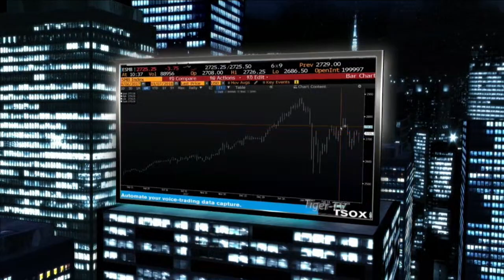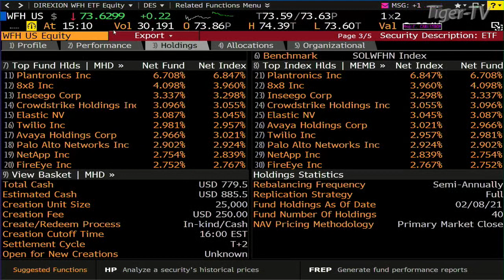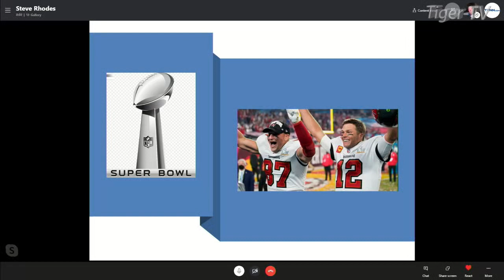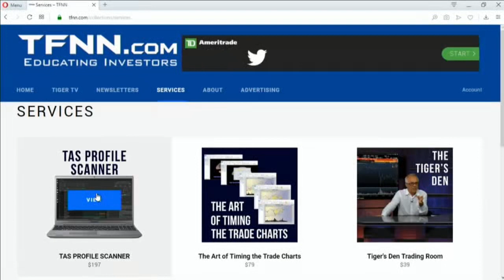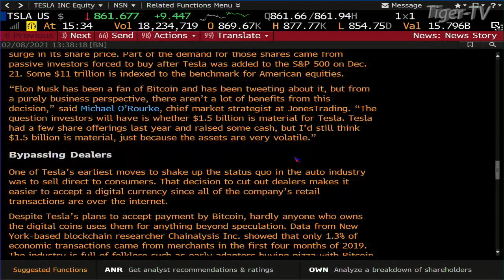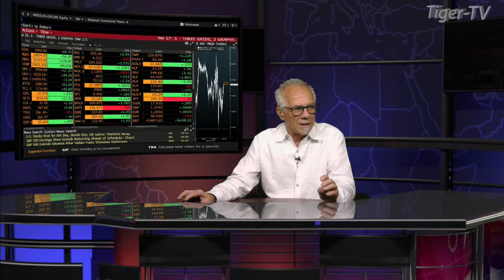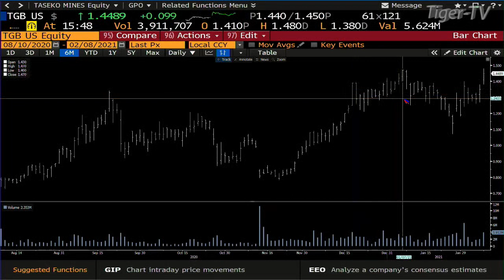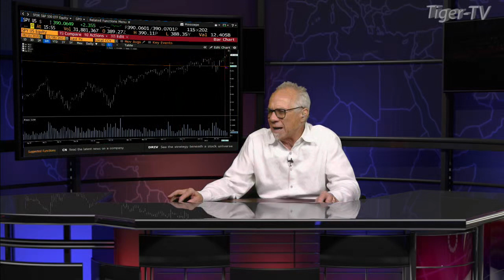February 8th, Tom O'Brien Show on TFNN - 2021